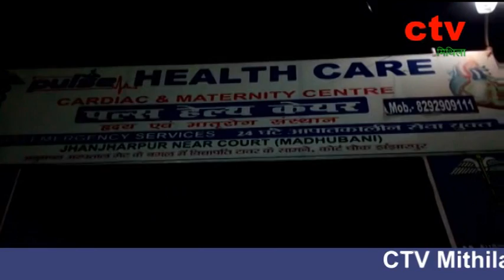मधुबनी में महिला के ऑपरेशन के बाद मौत पर हंगामा